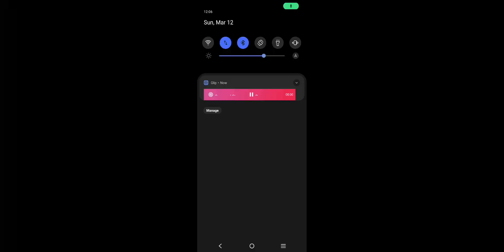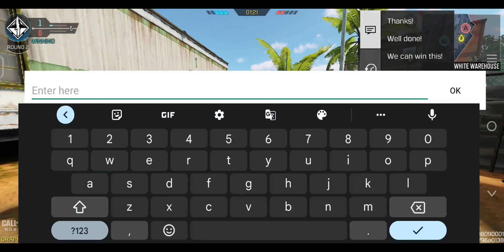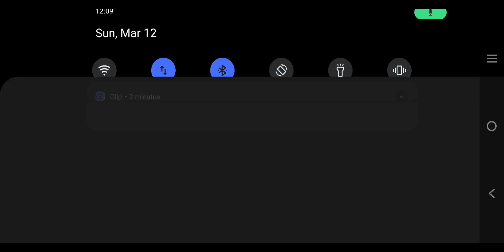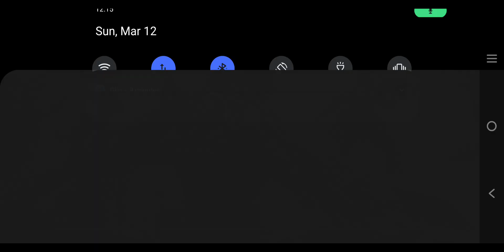Msmc is awesome codm underrated gun !!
legendary msmc, call of duty mobile, search and destroy